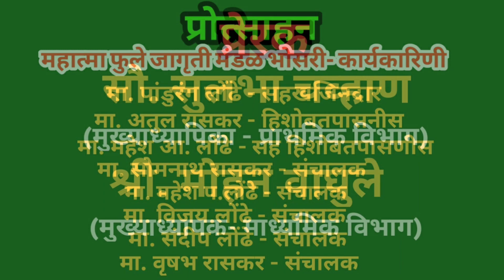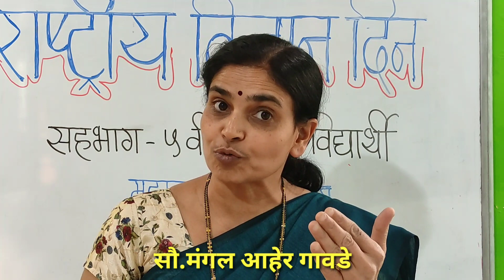रस्त्यावरील होर्डिंग्जवर छिद्रे का असतात ?|Why are there holes on the hoardings on the road.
यशोदीप शिष्यवृत्ती मार्गदर्शन
च्या वतीने विज्ञान विषयात मुलांना पडलेल्या प्रश्नांची उत्तरे विज्ञान नाटिकेच्या माध्यमातून मुलांसमोर ठेवण्याचा प्रयत्न केला आहे. विज्ञानामुळे घडणाऱ्या अनेक चमत्कारिक घटनांची कारणे विज्ञानाच्या पातळीवर मुलांना मिळाल्यास विज्ञान विषयाची आवड मुलांमध्ये निर्माण होण्यास मदत होईल. याशिवाय ही वैज्ञानिक उत्तरे मुले पालकांपर्यंत/समाजापर्यंत पोहोचवतील व समाजातील/कुटुंबातील अंधश्रद्धा दुर होण्यास मदत होईल.

रस्त्यावर लावलेल्या होर्डिंग्जवर छिद्रे का ठेवलेली असतात ?
पॅराशूट खाली येताना हळूहळूचं का येते ?
Why are there holes on the hoardings on the road ?
Why does the parachute come down slowly when coming down?